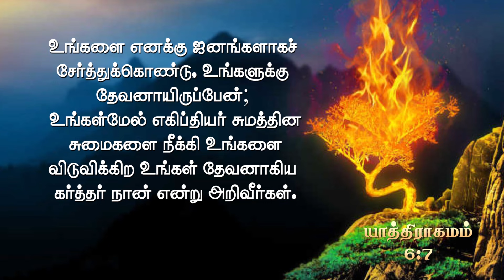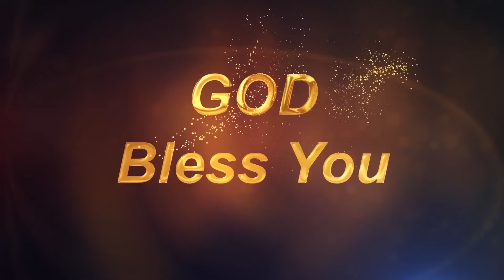|| 𝘿𝙖𝙞𝙡𝙮 𝙈𝙞𝙧𝙖𝙘𝙡𝙚 || விடுதலை - 1 || அனுதின அற்புதம் || 𝘿𝙧.𝘼𝙣𝙖𝙣𝙙𝙖 𝙎𝙩𝙞𝙧𝙖 ||